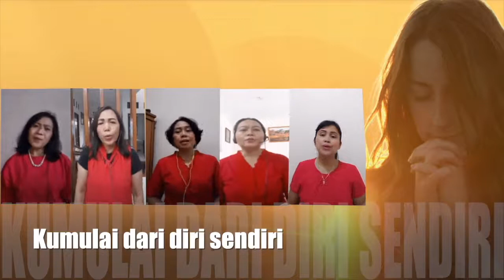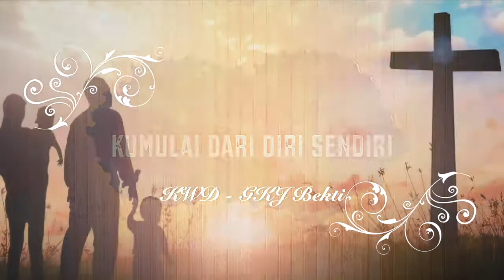KWD GKJ Bekti Okt 2020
Perkenalan dan Persembahan Pujian dari KWD GKJ Bekasi Timur untuk acara FKKD